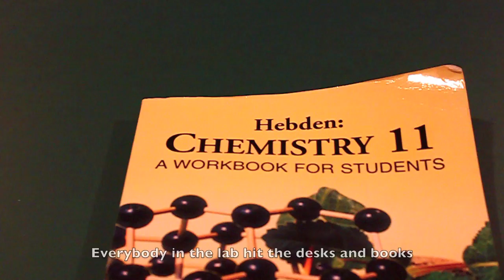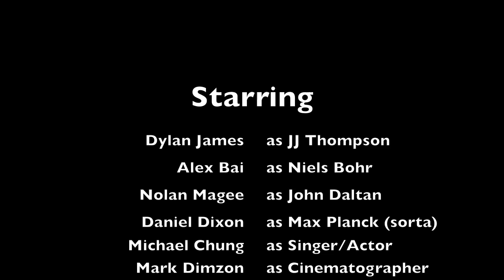Chemistry Rap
Chem Rap -_-